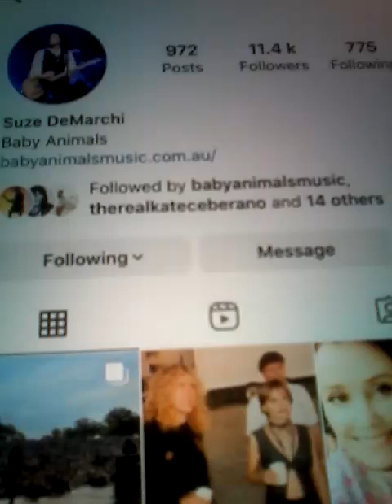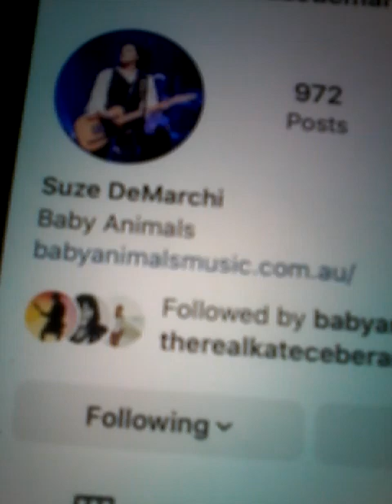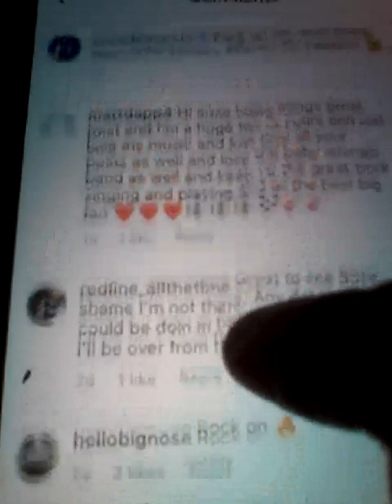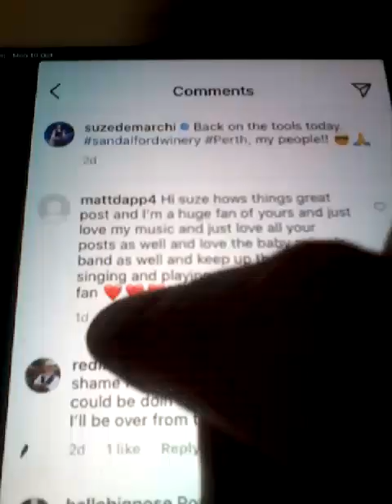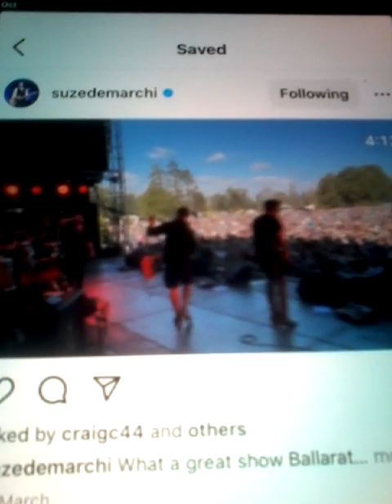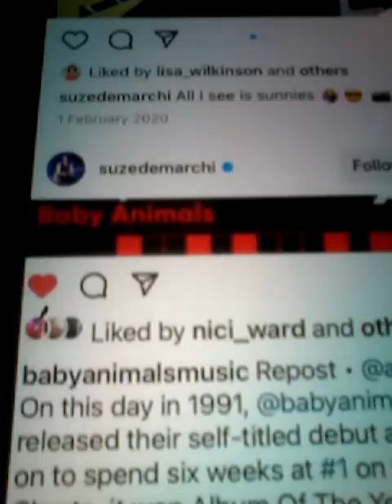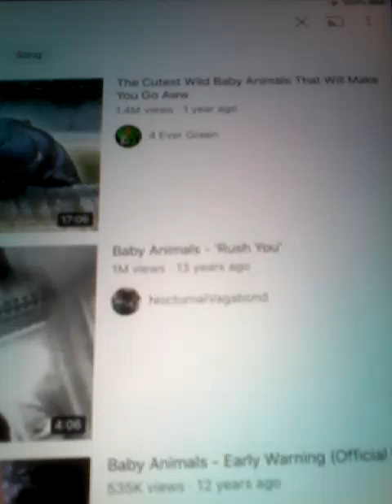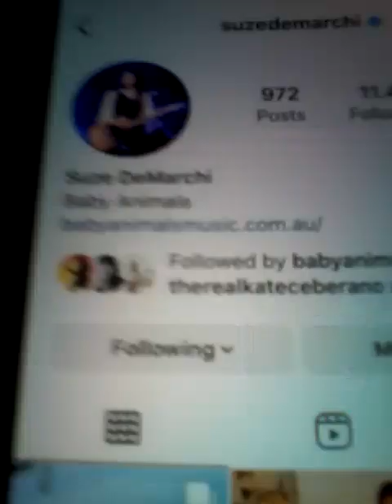@@2023 SUZE DEMARCHI LEAD SINGER BABY ANIMALS BAND CLIPS YOUTUBE AND LIKED MY COMMENTS ON THE NEWEST